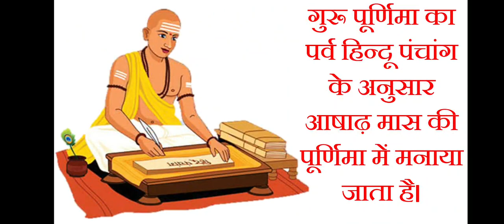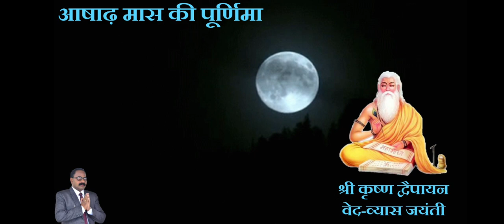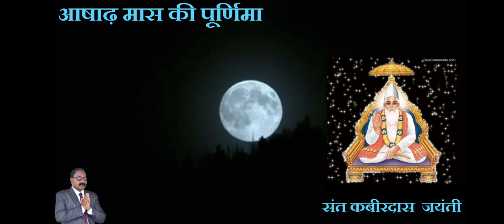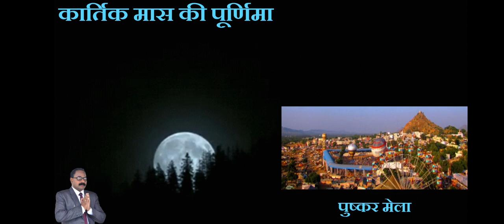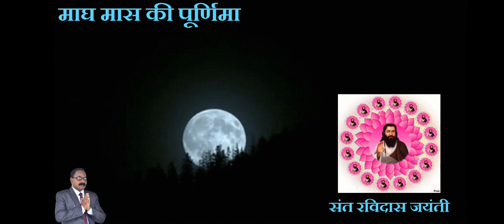All 12 Purnima | Full Moon | Knowledge | समस्त 12 पूर्णिमा की जानकारी